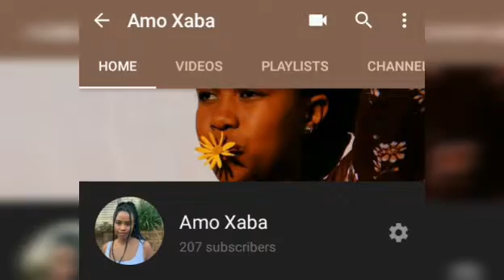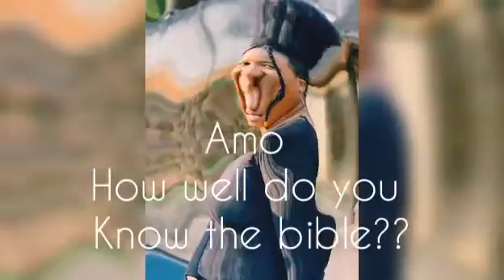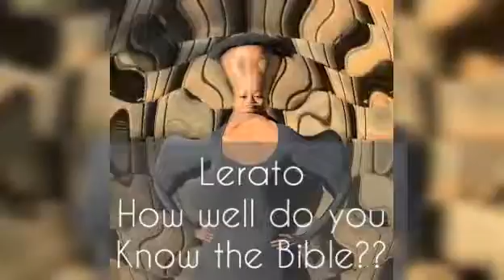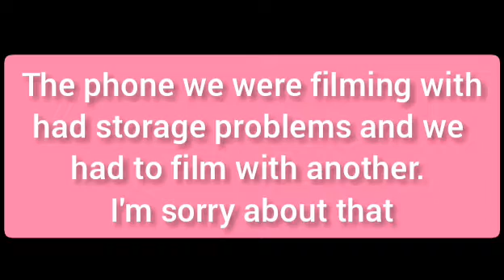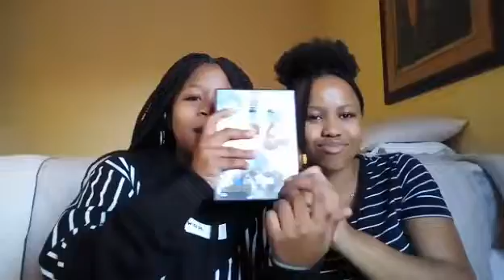How well do you know your Bible challenge! | Someone needs to go back to Sunday School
Welcome back with another banger videooo!

How well do you know the Bible challenge !!

Watch the video to see who has to go back to Sunday School 😂

@ Amo_xaba
Facebook page: @ Amanda Mbalenhle Xaba

Into song: Happy Zoegrace edition